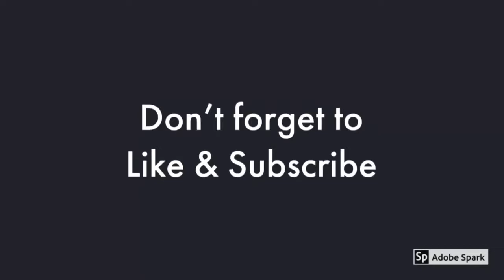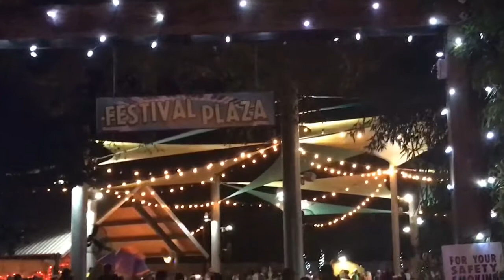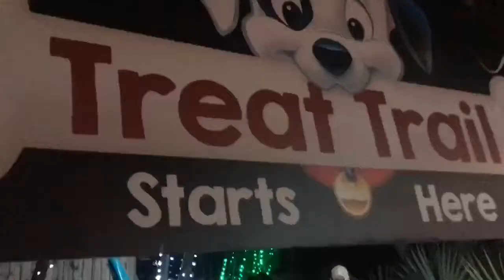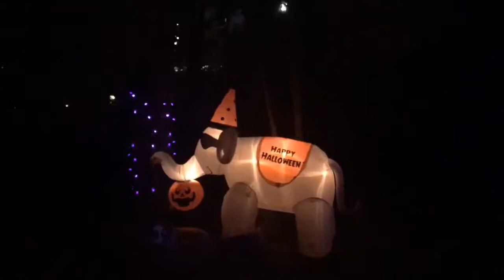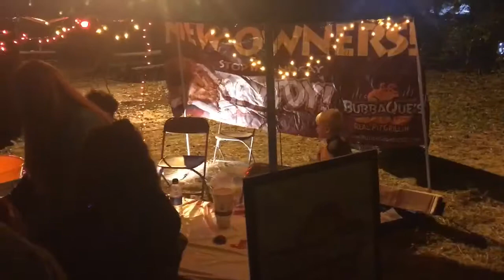Alexandria Zoo Boo- Halloween- October 26, 2019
We made it to our annual visit at the Alexandria Zoo Boo.  There are always Lots of exciting costumes, candy and photo ops.  We love that our local zoo offers these fun activities for kids of all ages.